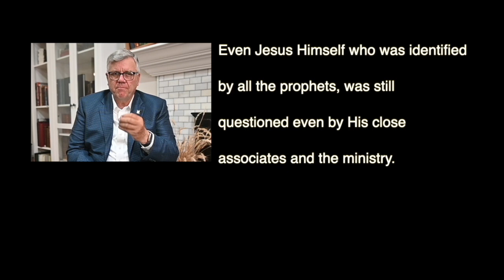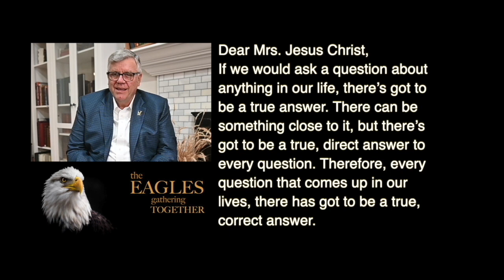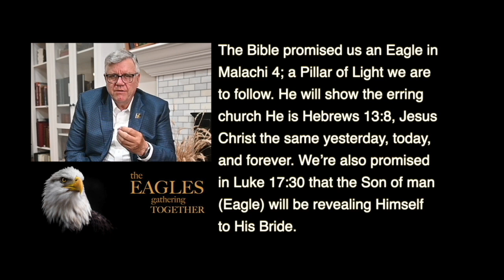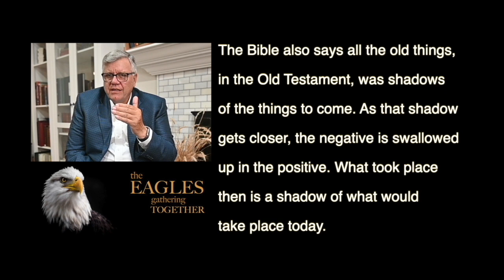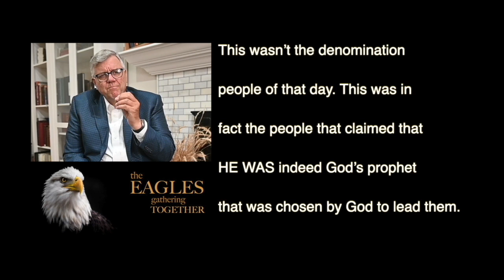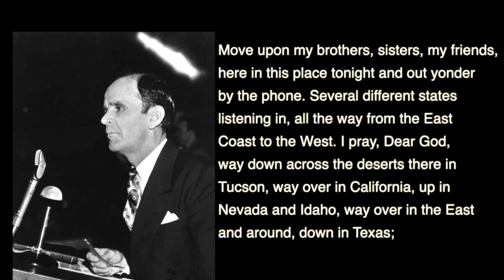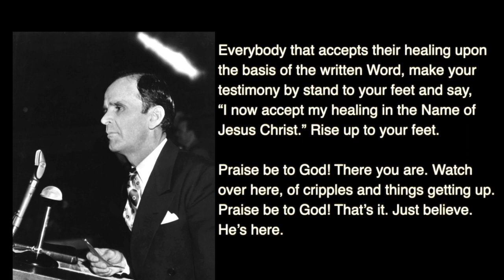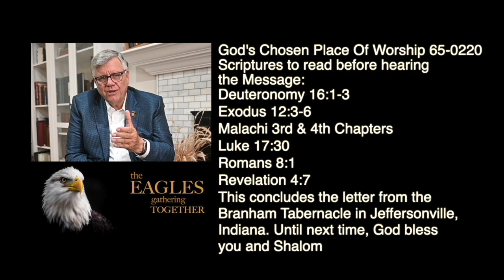CHN， P R China， June 15 2024， 亲爱的耶稣基督夫人， 威廉伯兰罕信息, MESSAGE OF WILLIAM BRANHAM